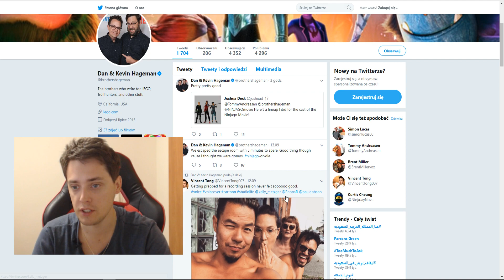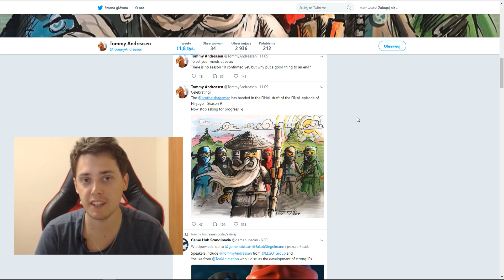CZY TO KONIEC LEGO NINJAGO?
LEGO Ninjago 6 faktów o to moje seria z ciekawostki lego ninjago. Sezon 8 lego ninjago zapowiada się wspaniale. Lego ninajgo po polsku także jest w naszym rodzinnym kraju. Tworzę też bajki lego i bajki lego ninjago na innych kanałach. 6 faktów o lego ninjago to moja seria z brotkidstv. lego ninjago 2017 zapowiada się wspaniale, ninjago 2017 to będzie rok lego. czy lloyd dziewyczna będzie miał, lloyd miłość teraz

Wrzuć łapkę 👍 albo 👎 i 📨 udostępnij ten filmik na fejsiu, jak to zrobiłeś to dziękuję 😍 Pamiętaj też o plusiku w google+